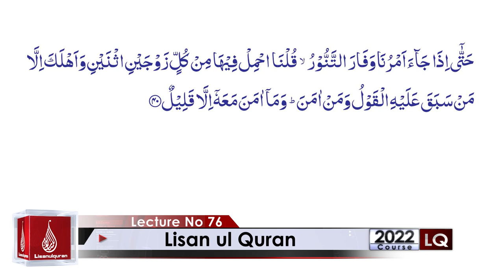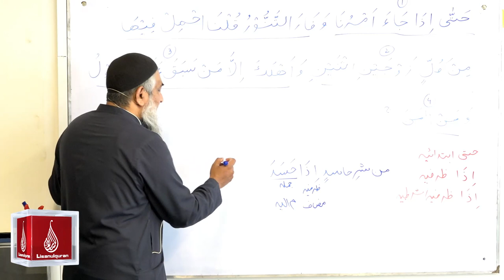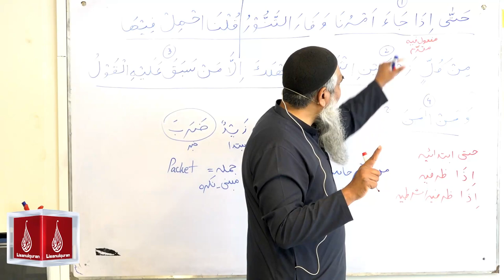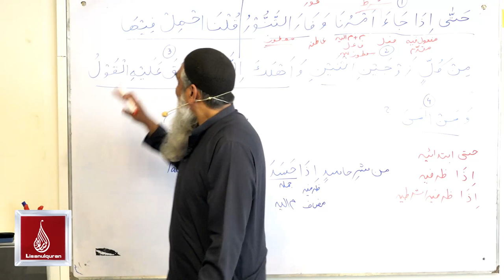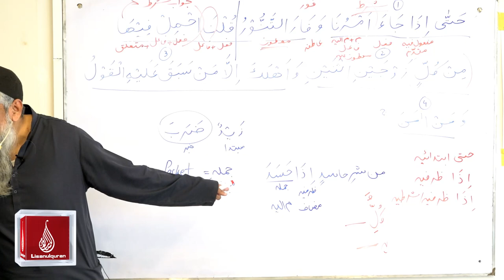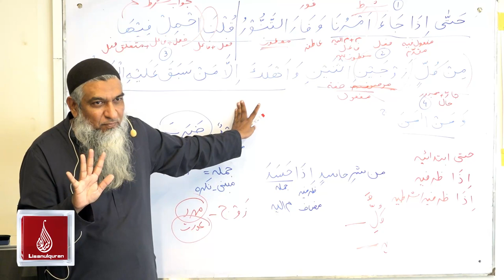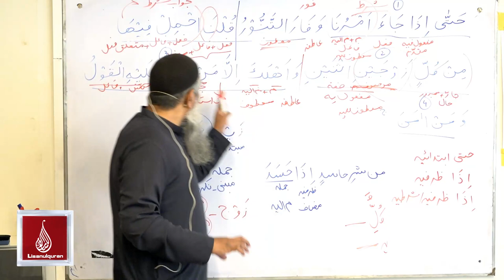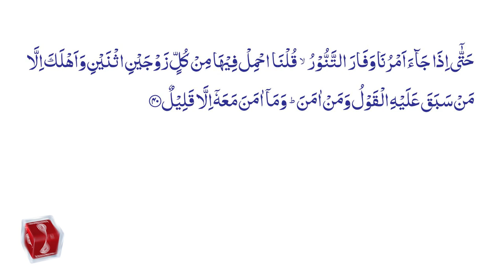76-Lecture Application of the Rules taught in Lisanulquran Course 2022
76-Lecture Application of the Rules taught in Lisanulquran Course 2022